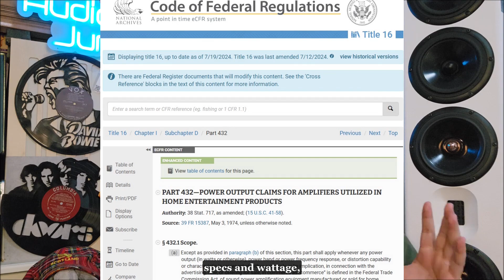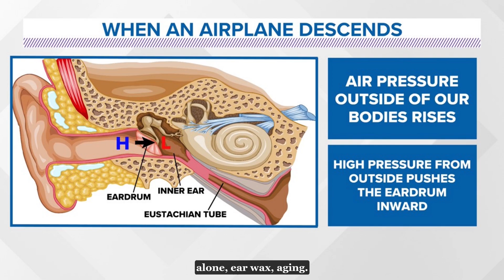Ears 🆚 Measurements - Which Should Audiophiles Trust???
It's a somewhat controversial topic in the world of audiophiles but shouldn't be.  What we hear can often be correlated to measurements and vice versa.

The problem is insecurity, laziness as well as propaganda that tends to be intellectually dishonest about the strengths and weaknesses of our ears and measurements.

This video is just step 1 to addressing the often primitive arguments about whether you can trust your ears or measurements.

0:00 Intro
2:08 Weakness of Our Ears
5:16 Weakness of Measurements
9:08 Advice For Correlating the Two